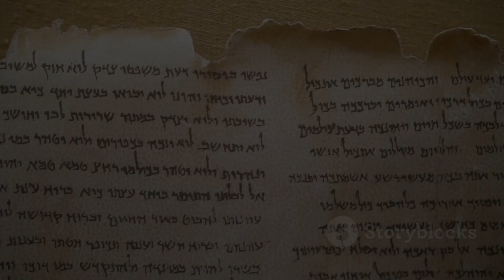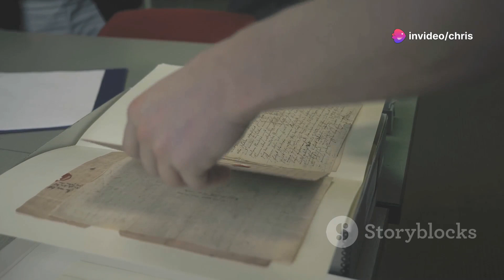The Kingdom of Lysoria and the Undead Plague (Part 4: The Return of the Void)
Chapter One: The Unseen Threat

A decade had passed since Queen Elira and her companions defeated the Necrothar, bringing peace and prosperity to the Kingdom of Lysoria. Under Elira’s wise rule, the kingdom thrived, its people no longer living in fear of the darkness. The Aether Blade, a symbol of the realm’s strength, remained enshrined in the royal palace, untouched but ever-watchful, a reminder of the sacrifices made to protect Lysoria from the shadows.

Yet, not all threats come from the darkness one can see.

Unknown to Elira and her court, a new force had begun to rise—not of shadow or necromancy, but of pure Void, a force older than even the Necrothar. The Void was the opposite of creation itself, a realm where nothing lived, breathed, or grew. And within its infinite emptiness, something had awakened.

In the farthest reaches of Lysoria, near the borderlands where few dared to tread, entire swaths of land began to vanish without a trace. It was as if the earth itself had been devoured, leaving nothing but an endless black void in its wake. Travelers who ventured too close disappeared, swallowed by the nothingness. Whispers spread throughout the kingdom—of strange lights in the sky and of a darkness deeper than night.

Sira, the Archmage of Lysoria, felt the first tremors of the Void’s presence. One evening, as she meditated in her tower, her magical wards suddenly flickered and shattered, as if overwhelmed by an unseen force. She gasped, her mind filling with visions of a vast, empty expanse, a place where time and space ceased to exist. A terrible realization dawned on her—this was not the work of the undead or the remnants of the Necrothar. This was something far worse.

Without delay, Sira sought an audience with Queen Elira, her face pale with worry. "Your Majesty," she said, her voice trembling, "there is a new threat on the horizon. The Void—an ancient force from beyond our world—has awakened. It is erasing everything in its path. I fear this may be a foe we cannot defeat with swords or spells alone."

Elira, now a seasoned ruler, stared out of the palace window, her heart heavy. "Then we must understand it. We’ve fought the darkness before, and we will fight it again."

Chapter Two: The Prophecy of the Void

Sira poured through ancient texts, seeking knowledge of the Void. The Void had not been mentioned in the history of Lysoria, but in the oldest of scrolls, in languages nearly forgotten, she found references to a time before even the gods had shaped the world. The Void was described as the First Silence, the primordial nothingness that existed before creation, a force so alien that even the gods feared it.

As she read further, Sira uncovered a prophecy hidden within the scrolls, one that foretold the coming of the Void in the age of great kingdoms. The prophecy spoke of the Harbinger, a mortal born under a starless sky who would open the gateway to the Void, and of a final battle between the forces of existence and the Void itself.

Frightened by what she had discovered, Sira brought the prophecy to Queen Elira. “Your Majesty, this Harbinger, whoever they are, is among us. The Void’s return was foretold long ago. We must find this person before they open the gateway completely. If the Void crosses into our world, it will devour everything.”

Elira nodded, her brow furrowed. “How do we find this Harbinger? And more importantly, how do we stop the Void?”

Sira hesitated. “There may be a way. Long ago, the gods left behind a relic—a Shard of Creation, the only object in our world that can undo the Void’s influence. But it was lost to time, buried in a realm beyond reach: the Eclipse Sanctum, a plane where time flows differently, and reality bends.”

Elira stood from her throne. “Then we will retrieve this shard, and we will stop the Void. Gather our allies, Sira. We leave at once.”

Chapter Three: The Eclipse Sanctum

Once again, Elira gathered her closest companions for the journey—Sir Gavain, the indomitable knight, still strong despite his advancing age; Lady Cerys, ever watchful with her keen eyes and swiftness; and Sira, whose power had only grown over the years. They were joined by Ithran, a scholar of ancient magic, who had spent years studying the lore of the Void.

The group ventured deep into the wilds, following the trail of forgotten ley lines that led to the Eclipse Sanctum. The Sanctum was not of this world, and to reach it, they had to pass through a rift that lay hidden within the Veilstone Mountains, where the fabric of reality was thin.

When they arrived, they found the rift—an unstable, shimmering tear in the world. As they stepped through, they were transported into a realm unlike anything they had ever seen. The Eclipse Sanctum was a place where the sky was forever locked between day and night, with the sun and moon hanging side by side in an endless twilight. The ground shifted beneath their feet, and time seemed to move in strange, disjointed bursts.